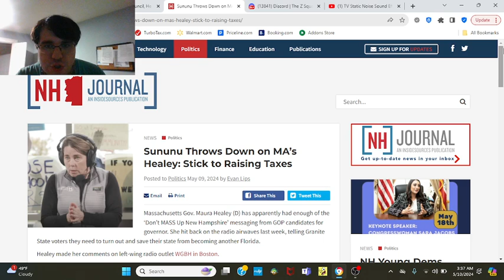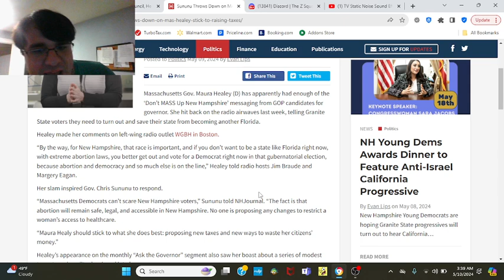Maura Healey Is Taking Massachusetts Down A Bad Path! Her Latest? No. I Can No Longer Support Her.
My state of Massachusetts; once known as a beacon of moderation, is off track with Maura Healey as our Governor and now this state is heading in a not-good direction. I was once okay with her, but I no longer support her after this. Rather than sitting back and thinking it is okay, sitting back and being a sheeple and putting my head in the sand like an ostrich, it is time for me and for my fellow Bay Staters to speak up and do something about.

Recently New Hampshire Governor, Chris Sununu rightfully called out Maura Healey in this for her deflection, whining about Florida’s 6-week abortion law and using that to deflect from her own failures, trying to warn New Hampshire not to become Florida lmao. I was okay with Maura Healey at one point, but now no. From the toll scandal to the migrant crisis that she’s ABYSMALLY handling and now THIS, no. NO MORE. As a Bay Stater, I can tell you all that Maura Healey is a joke and I woke up. I have lost all respect for her irrevocably. More and more people are waking up. Now she will NEVER EVER, EVER get my vote, EVER. Maura Healey is an embarrassment to the state that I love and have been born and raised in my whole life. I have no confidence that Democrats will not keep control, but please for the love of god can we get someone better; someone who is going to be fiscally responsible and NOT EMBARRASS our state and do this to our neighbors? A good Massachusetts Governor also gets along with all of our neighbors and Maura Healey is ruining that. Never ever will I vote for her again. Goddamn I miss Charlie Baker so much. I want him back and would vote him back in a heartbeat. We need to make sure Maura Healey is a 1 term Governor, restore better leadership on Beacon Hill and change Massachusetts for the better.